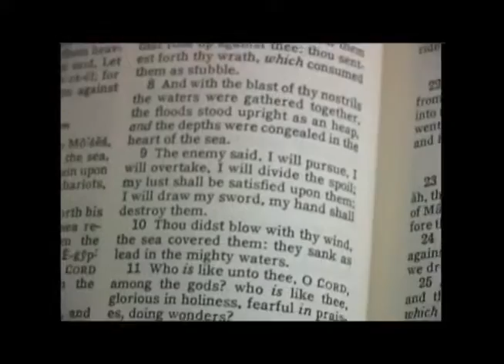Carlene B Wilson_ Red Seas (Official Music Video)